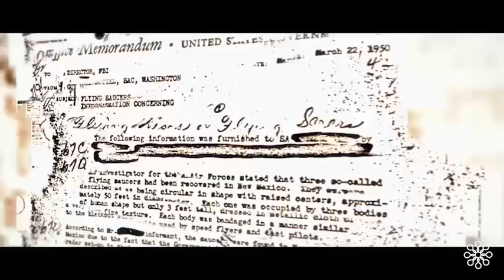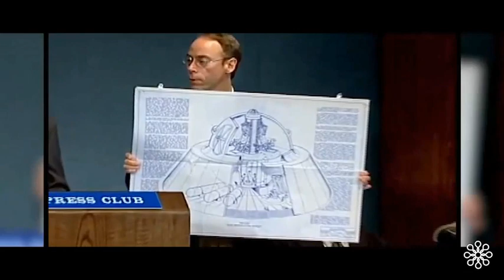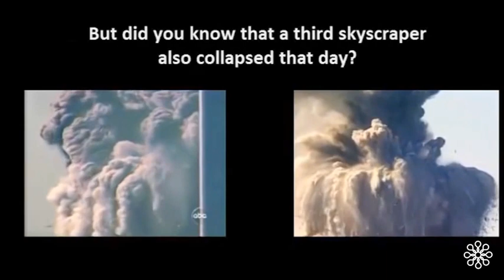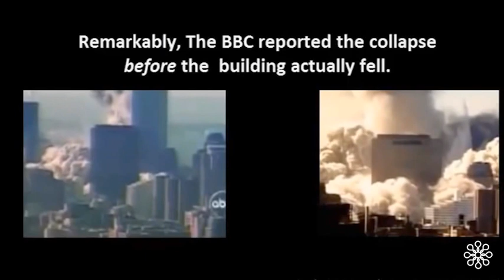Pressense Podcast: Complot Feiten // Dr. Ir. Coen Vermeeren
Doctor Ingenieur Coen Vermeeren is lucht- en ruimtevaartingenieur verbonden aan de TU Delft, bekend van zijn boeken 'Ufo's Bestaan Gewoon' en '9/11 Is Gewoon Een Complot' en een van de meer dan 2500 leden van Architects & Engineers for 9/11-Truth.

Hoe is hij gekomen tot het schrijven van deze boeken? Wat heeft hij wetenschappelijk ontdekt en waar liep hij tegenaan in zijn (professionele) omgeving? Wat heeft dit gedaan met zijn wereldbeeld? Hoe kunnen dit soort taboe onderwerpen het beste bespreekbaar worden gemaakt?

Tijdens deze avond proberen we antwoorden op deze en andere vragen te krijgen. De podcast is opgenomen op 14/05/2017 bij de Golden Cock/ Dum Dum Palace in Amsterdam.